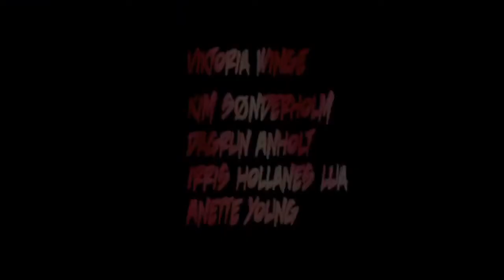Inside the Whore (2012) - Trailer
Bande-annonce de Inside the Whore (2012) de Reinert Kill